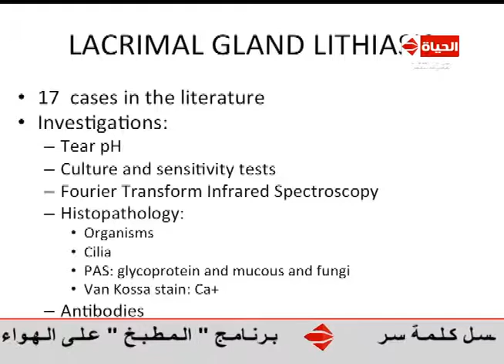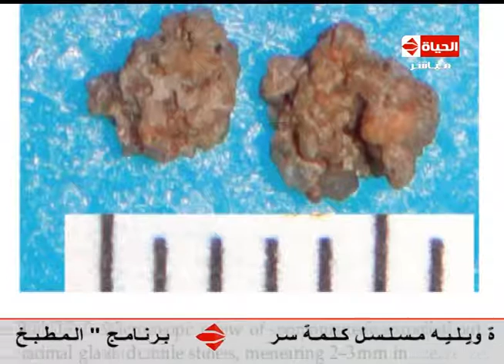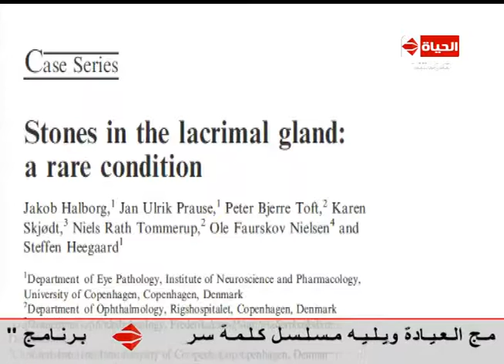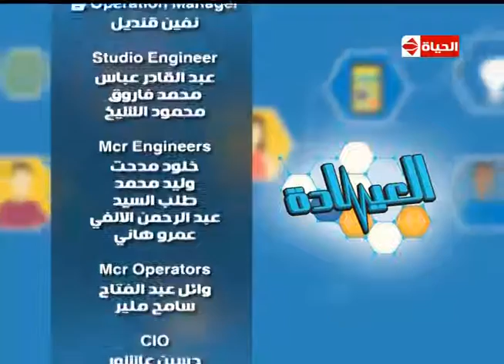العيادة - د/إيهاب سعد أستاذ جراحات العيون - حصوات العيون - حلقة الأحد 12-3-2017 - The Clinic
برنامج العيادة برنامج طبي يقدمه عدد من الأطباء في جميع التخصصات وحلقة اليوم مع د/إيهاب سعد أستاذ جراحات العيون